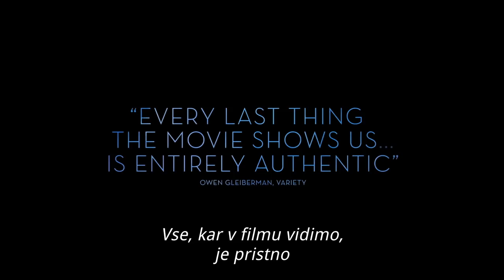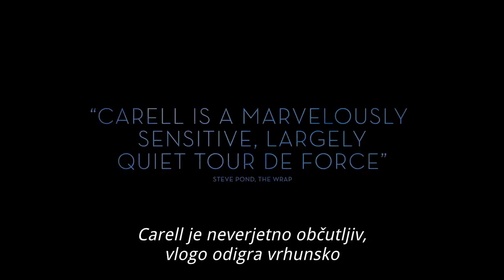Trailer - Lepi fant / Beautiful Boy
Osemnajstletni Nicolas Sheff je bil priden dijak, urednik šolskega časopisa, igralec v šolski predstavi, član vaterpolske ekipe, strasten bralec in nadarjen umetnik, ki bi jeseni moral začeti študirati. Pri dvanajstih letih je začel eksperimentirati z drogami, a ko je prvič poskusil metamfetamin, se mu je življenje postavilo na glavo. Iz najstnika, ki je občasno preizkušal droge, je postal popoln odvisnik.

Film Lepi fant nudi boleč in iskren vpogled v to, kako sta se družina Sheff in Nic spopadala z njegovo odvisnostjo. Posnet je po istoimenski knjižni predlogi Nicovega očeta Davida Sheffa ter po Nicovih spominih, ki jih je opisal v knjigi Odraščati z metamfetaminom. V njem vidimo, kako lahko odvisnost uniči življenja in kako jih lahko ljubezen ponovno sestavi.

Grozljiv in srce parajoč ter hkrati poln ljubezni in upanja, Lepi fant govori o neizpolnjenih sanjah, prelomljenih obljubah in besu, medtem ko Nic tone vse globlje v odvisnost, iz katere ga poskuša rešiti oče David.

Film je režiral  Felix van Groeningen, v glavnih vlogah pa nastopajo Steve Carell, Timothée Chalamet, Maura Tierney, Amy Ryan in Timothy Hutton.